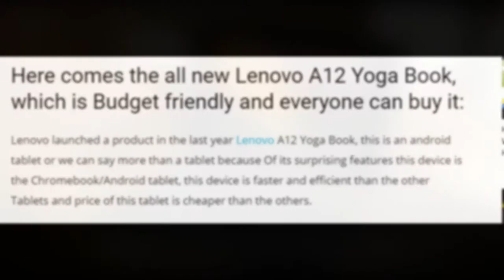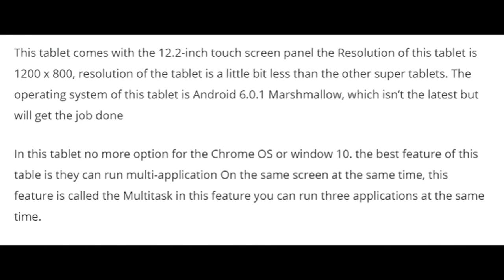Here comes the all new Lenovo A12 Yoga Book which is Budget friendly and everyone can buy it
Here comes the all new Lenovo A12 Yoga Book, which is Budget friendly and everyone can buy it. Lenovo A12 Yoga Book is an android tablet and is faster and efficient than the other Tablets